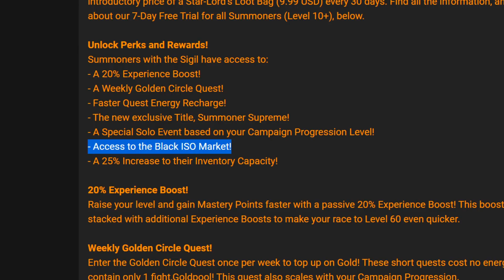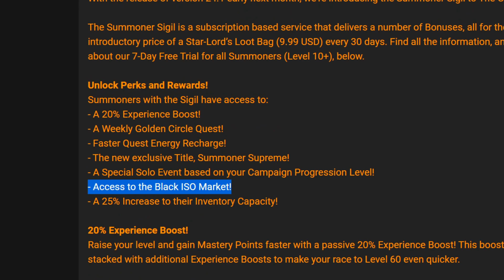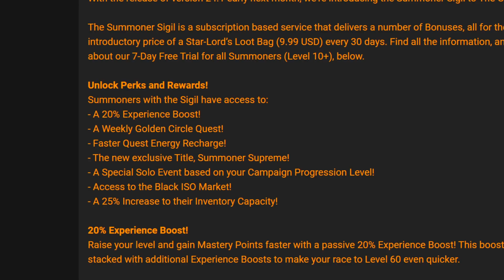1 Year On , Is The Summoner Sigil Of Value For Endgame Players? | Marvel Contest of Champions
In This Video: We look at the Summoner Sigil and Whether it provides;
1. Advantage For Those that buy it over Free To Play as Newer Players to The Game
2. Any Value for those that are Endgame
3. Advantage over those that are Endgame and F2P against those that buy it.
4. Also what i would like to see changed about the Sigil

FYI - This was recorded mid week so my hair is longer. As alot of you are aware at weekends i work on wedding stuff, spend time with Em and do admin on the channel.

This Channel will also cover the likes of The Marvel Avengers Game, World Of Tanks, Indie Games and maybe … Marvel Future Revolution. Also I cover random sponsored content, like Product reviews and random games.